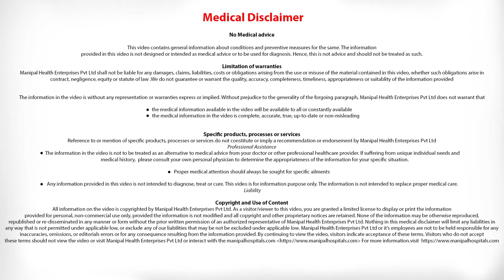Why Don't More Hospitals and Surgeons Offer Minimally Invasive Heart Surgery | Mics Heart Surgery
Dr. Murali Krishna explains Why Don't More Hospitals and Surgeons Offer Minimally Invasive Heart Surgery | mics heart surgery